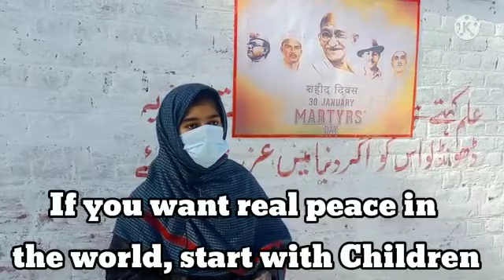Martyr's Day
In India, there are seven days declared as Martyrs' Day (at national level also known as Sarvodaya day). They are named in honour of those who are recognised as martyrs for the nation. 30 January is the date observed in the national level. The date was chosen as it marks the assassination of Mohandas Karamchand Gandhi in 1948, by Nathuram Godse.